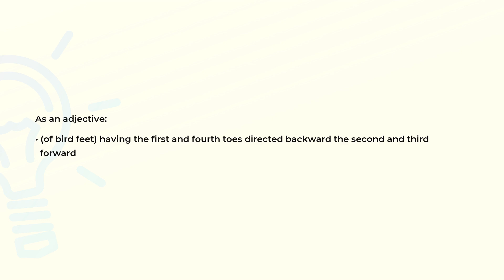What is the meaning of the word ZYGODACTYL?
Definition and spelling of the word ZYGODACTYL.

(00:00) Intro
(00:08) As an adjective
(00:19) Spelling

As an adjective (00:08):
• (of bird feet) having the first and fourth toes directed backward the second and third
  forward